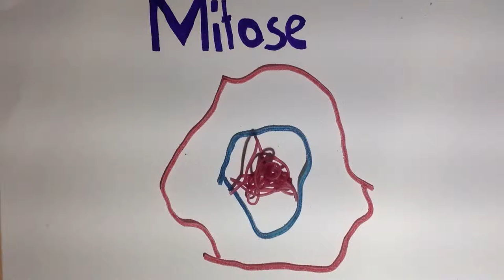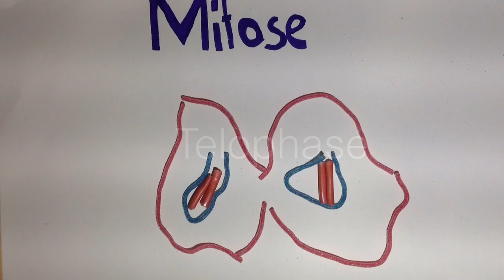Mitose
In diesem kurzen Clip erklärt eine Schülergruppe anschaulich das Vorgehen bei einer Zellteilung